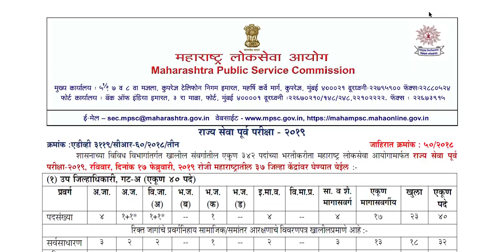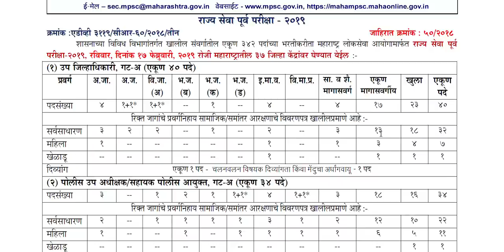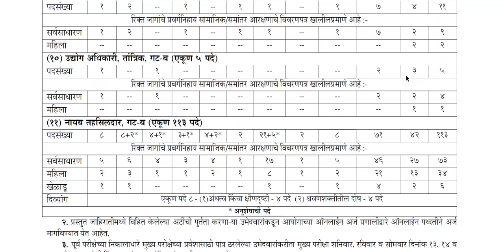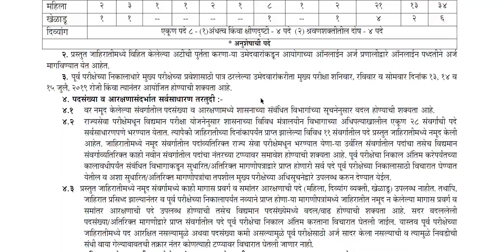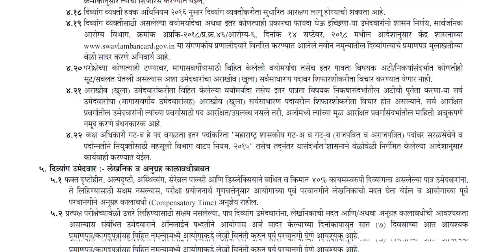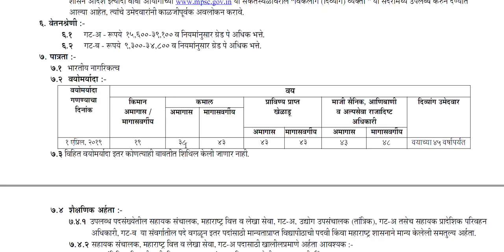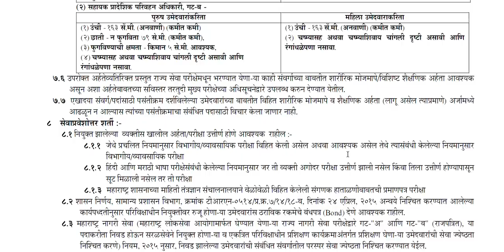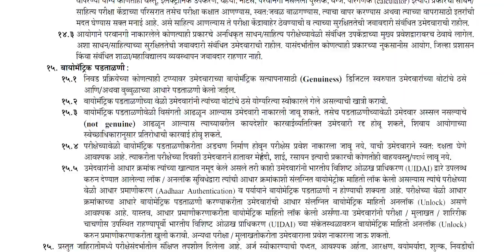MPSC राज्य सेवा पूर्व परीक्षा - 2019 जाहिरात .एकूण 342 पदे